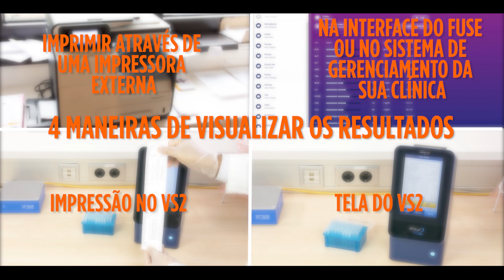VETSCAN VS2 - Como executar uma amostra manualmente